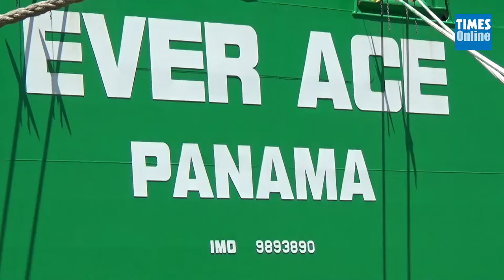‘Ever Ace’ docks at Colombo port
The world’s biggest container ship ‘Ever Ace’ docked at Colombo Port returning from her maiden voyage.